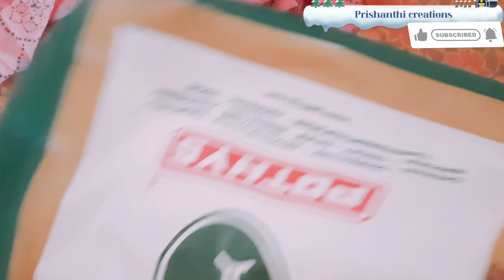no cost diy, how to make door mat at home/easy door mat making at home/door mat making/door mat/mat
no cost diy, how to make door mat at home/door mat making at home/easy door mat making/door mat/mat